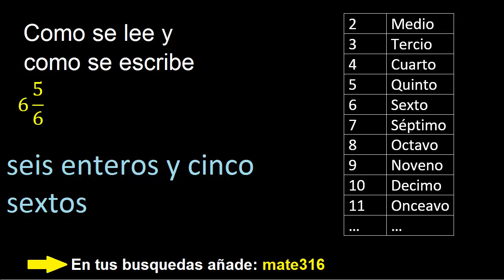Como se lee 6 5/6 , como se escribe una fraccion mixta en palabras